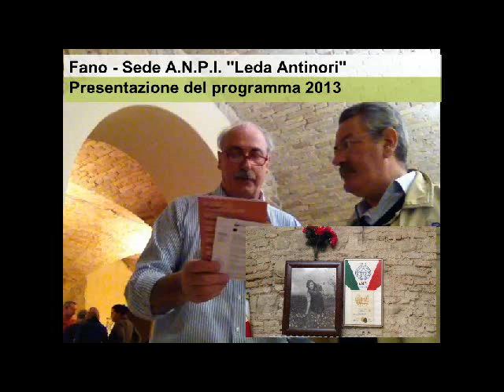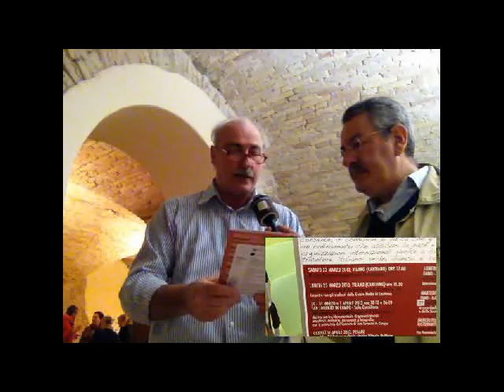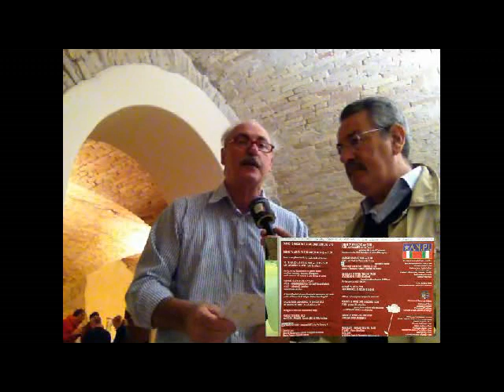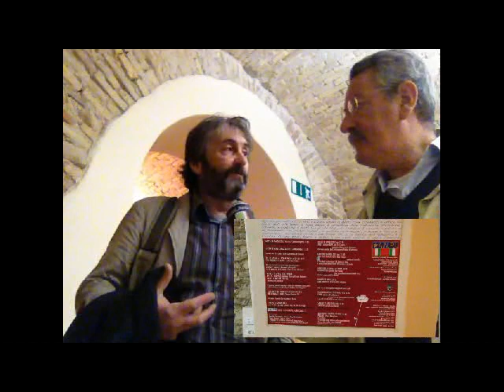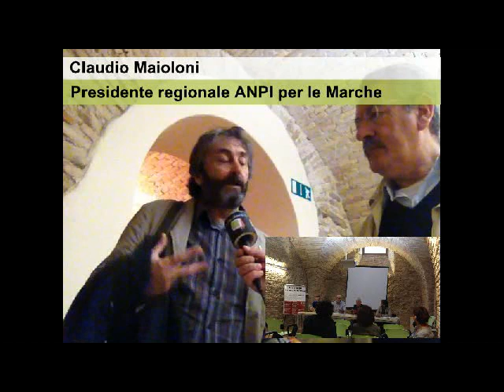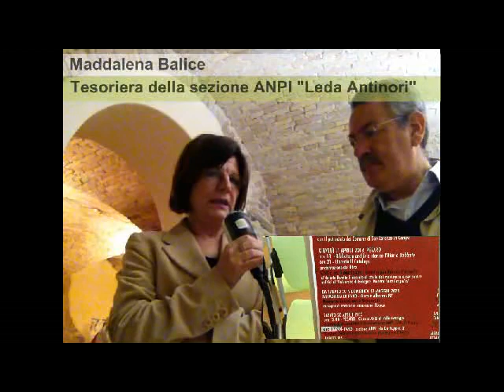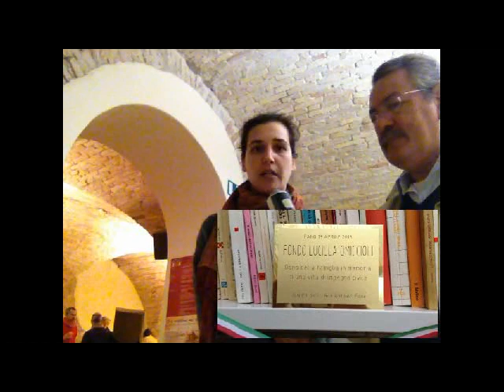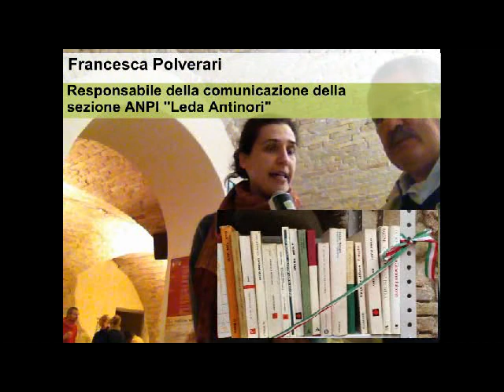Fano - A.N.P.I., Presentazione di "Una mattina mi son svegliato ... " edizione 2013.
Il 13 aprile 2013 a Fano, presso la sede A.N.P.I. "Leda Antinori", dopo l'assemblea degli iscritti, si è svolta una conferenza stampa durante la quale è stato presentato il programma delle iniziative previste per il 2013.
Detto programma, denominato "Una mattina mi son svegliato ... ", giunto ormai alla quarta edizione, comprende molte iniziative sul tema della resistenza al nazi/fascismo visionabili sulla pagina facebook dell'ANPI di Fano.
Alla presentazione sono intervenuti, oltre al presidente della sezione ANPI di Fano, Paolo Pagnoni, il Vicepresidente della Provincia di Pesaro e Urbino, Davide Rossi e il presidente regionale ANPI per la Regione Marche Claudio Maioloni.
Degna di nota è l'apertura di una biblioteca aperta al pubblico, avviata grazie alla donazione da parte della famiglia Omiccioli dei libri facenti parte del Fondo Lucilla Omiccioli.